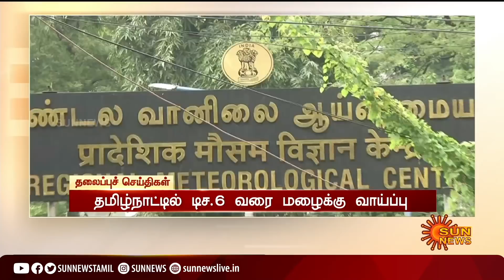காலை 8 மணி தலைப்புச் செய்திகள்! | HeadLines | 8 AM | 03-12-2021 | Sun News